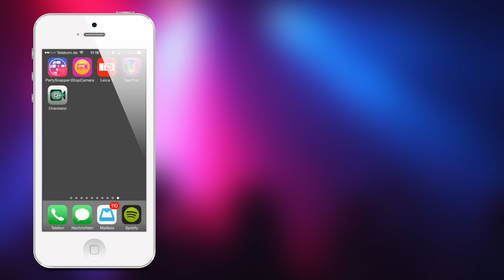Partysnapper iPhone App Launch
Launching PartySnapper on the iPhone, find out more about the crowdfunding campaign over